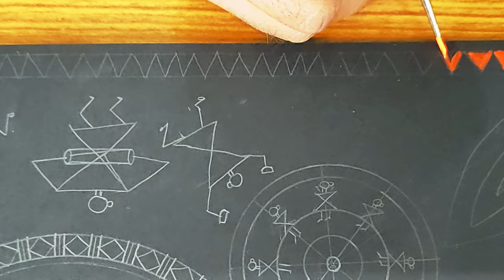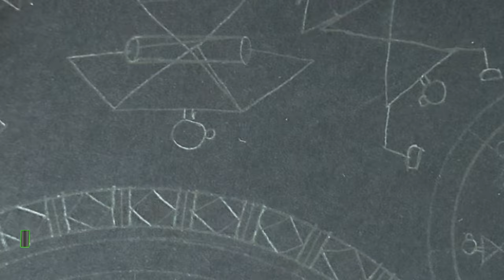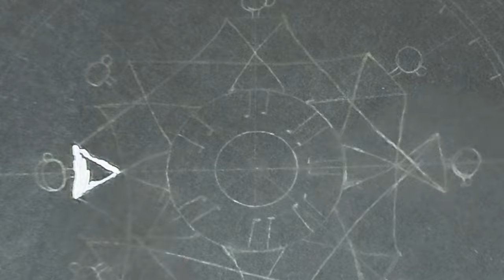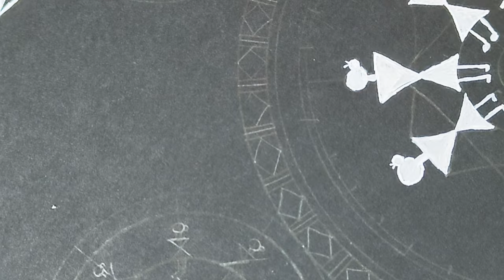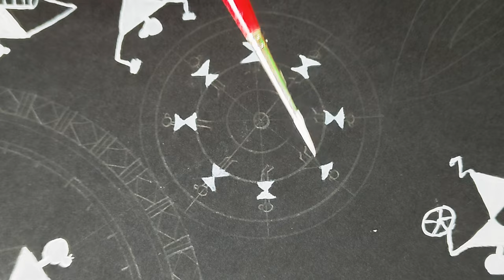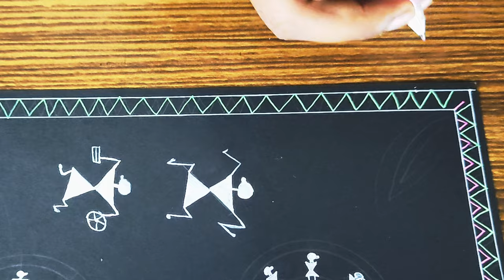warli art |How to draw indian warli art || easy indian warli art || step by step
Warli art is a traditional style of tribal art from India, originating from the Warli tribe in Maharashtra. It is characterized by simple shapes and figures, with a strong emphasis on geometric patterns and natural elements such as trees, animals, and rivers. The art is typically painted on the walls of homes using a mixture of rice paste and water, and the colours used are typically earthy tones such as red, white, and black. Warli art is known for its minimalist style and simplicity, and it represents a unique and important aspect of Indian cultural heritage.